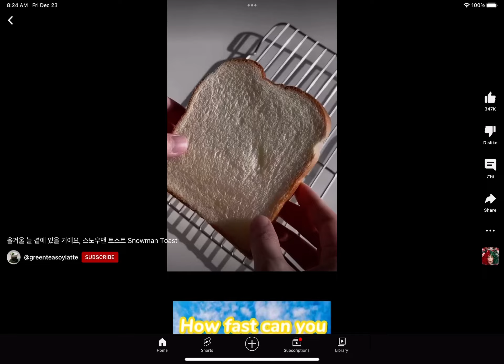February 21, 2023